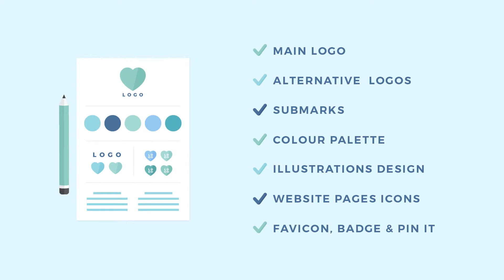Brand & Website Design for Busy Veggie Family – MintSwift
The brand & website design for Busy Veggie Family showcasing all the design deliverables.

Busy Veggie Family is a veggie blog for busy families. It is a vegetarian meal planning/food blog. Lavanya’s focuses on creating simple, healthy, easy and quick recipes to help make cooking easy. She wanted her brand to represent what she stands for - simplicity in everyday life.

PART 1 - BRAND IDENTITY DESIGN:
- Logo Design
- Alternative Logo Designs
- Submark Designs
- Colour Palette
- Font Combinations
- Illustrations Design
- Website Pages Icons
- Favicon, Badge & Pin It Buttons Design

PART 2 - BRAND COLLATERALS DESIGN:

Social/Digital:
- Blog Categories Icons
- Blog Post Graphics
- Facebook Branding
- Long Pin Blog Post Graphics
- Pinterest Branding
- Square Post Graphics

Print Design:
-Business Cards Design

PART 3 - WORDPRESS WEBSITE DESIGN:
- Home/Blog Page
- About Page
- Recipe Index Page
- Start Here Page
- Shop Page

to learn more about this brand & WordPress website design project

AL of MS 💙💙💙